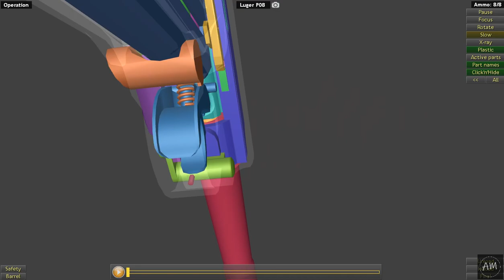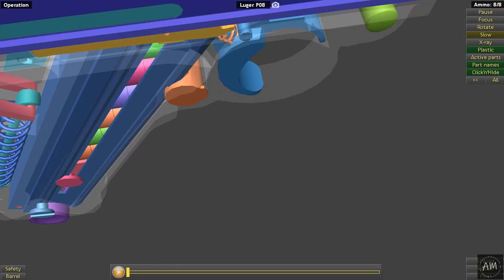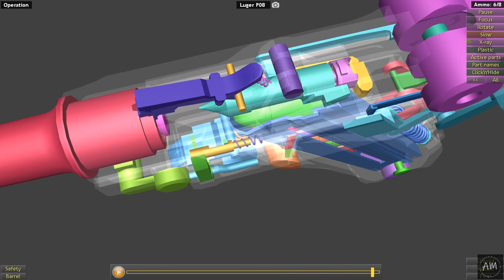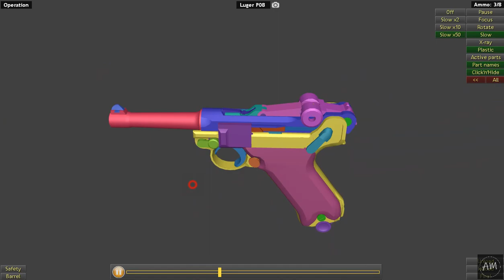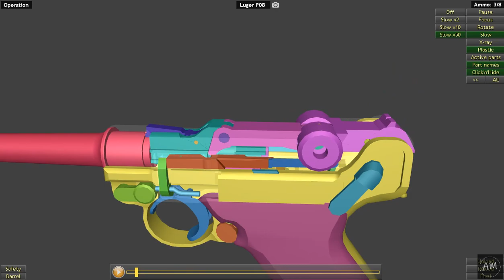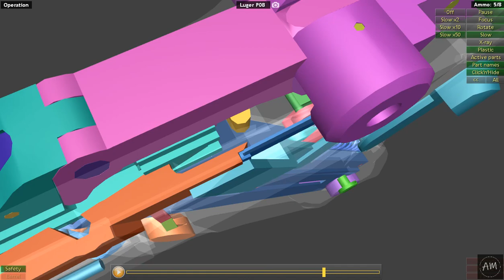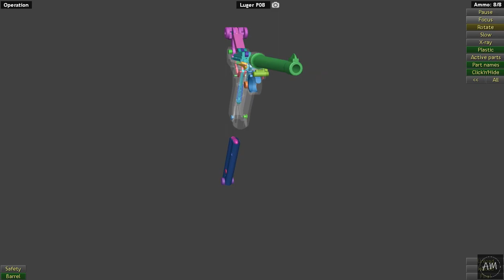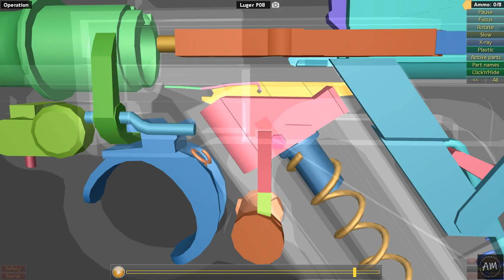This is how Luger P08 works | WOG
The Pistole Parabellum—or Parabellum-Pistole, commonly known as just Luger—is a toggle-locked recoil-operated semi-automatic pistol which was produced in several models and by several nations from 1898 to 1948. The design was first patented by Georg Luger as an improvement upon the Borchardt Automatic Pistol and was produced as the Parabellum Automatic Pistol, Borchardt-Luger System by the German arms manufacturer Deutsche Waffen und Munitionsfabriken. The first production model was known as the Modell 1900 Parabellum. Followed by the "Marinepistole 1904" for the Imperial German Navy.The later versions included the popular "Parabellum Pistole Modell von 1908" or simply "P08" which was produced by DWM and other manufacturers such as W+F Bern, Krieghoff, Simson, Mauser, and Vickers. The first Parabellum pistol was adopted by the Swiss army in May 1900.

Type:
Semi-automatic pistol
Place of origin:
German Empire
In service:
Germany (1904–1945), Switzerland (1900–early 1970s)
Used by:
See Users
Wars:
Designer:
Georg Luger
Designed:
1898
Manufacturer:
Deutsche Waffen und Munitionsfabriken, Imperial Arsenals of Erfurt, Simson, Heinrich Krieghoff Waffenfabrik, Mauser, Vickers Ltd (final assembly only), Waffenfabrik Bern
Unit cost:
35 RM (1943), EUR current equivalent
Produced:
1900–1943
Number built:
3,000,000
Weight:
871 g
Length:
222 mm (8.74 in)
Barrel length:
120 mm / 4.7 in (Pistole 00), 100 mm / 3.9 in (Pistole 08), 200 mm / 7.9 in (Artillery)
Cartridge:
7.65×21mm Parabellum, 9×19mm Parabellum
Action:
Toggle-locked, short recoil
Rate of fire:
116 rpm (semi-automatic)
Muzzle velocity:
350–400 m/s (1148–1312 f/s) (9mm, 100 mm short barrel)
Effective firing range:
50 m (54.68 yd) (9mm, 100 mm short barrel)
Feed system:
8-round detachable box magazine, 32-round detachable drum
Sights:
Iron sights